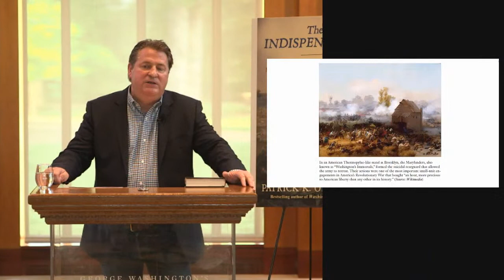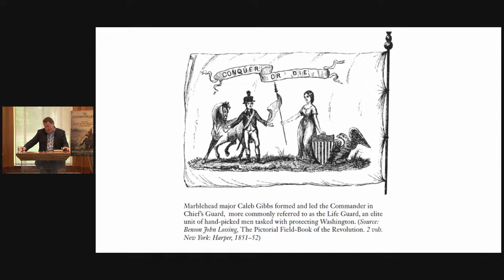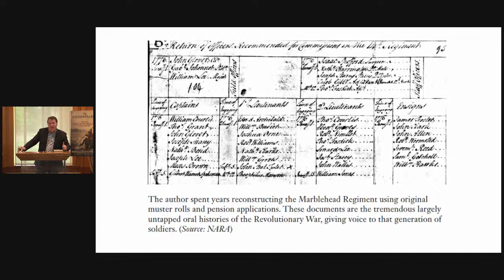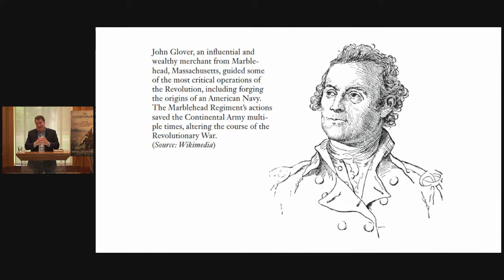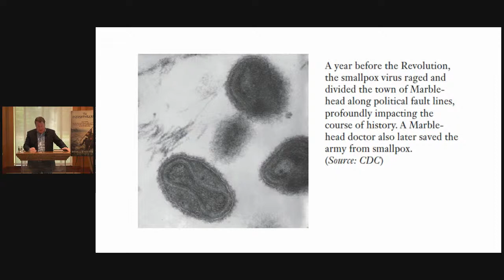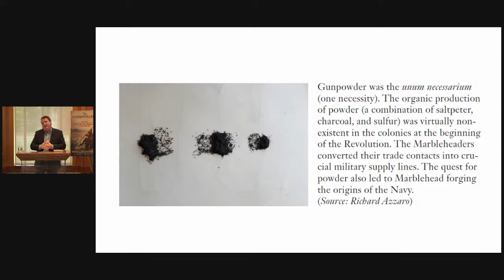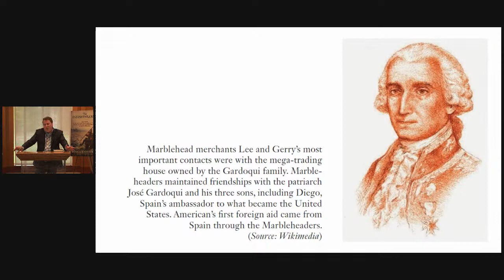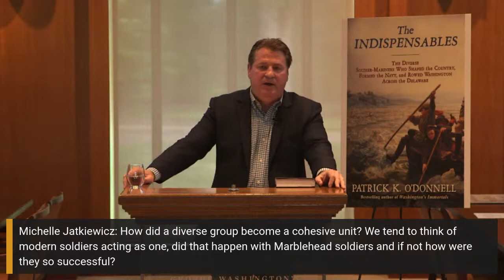Ford Evening Book Talk: Patrick O'Donnell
Join Mount Vernon for a digital Ford Evening Book Talk with Patrick O'Donnell to launch his new book, The Indispensables: The Diverse Soldier-Marines Who Shaped the Country, Formed the Navy, and Rowed Washington Across the Delaware.